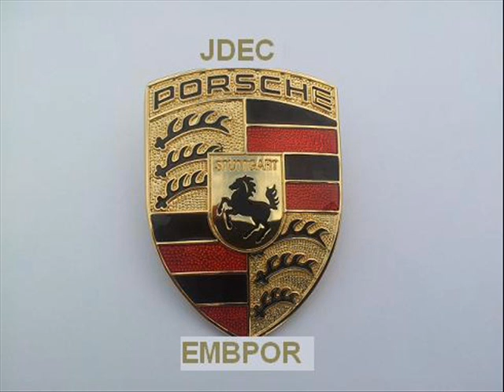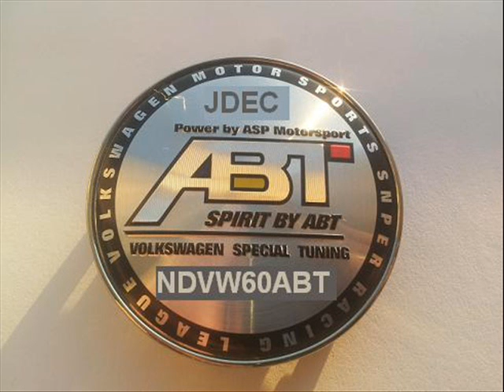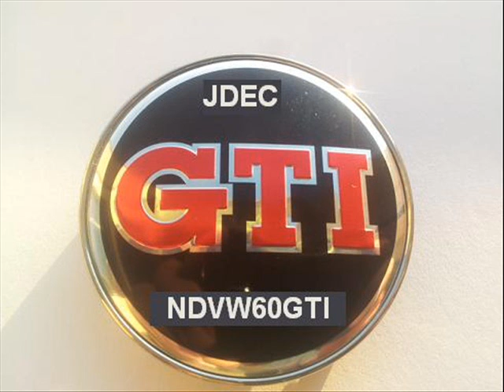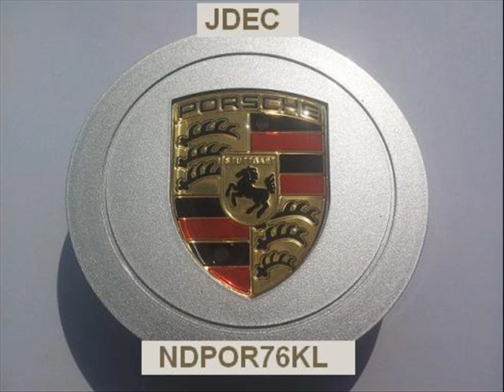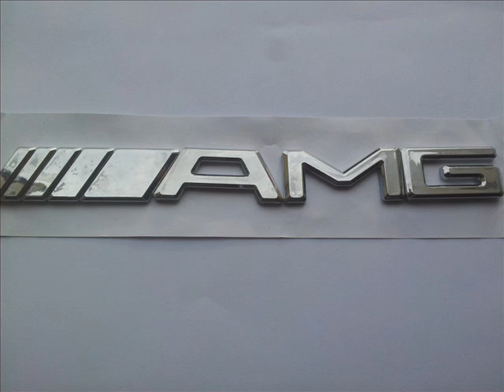volkswagen winterwielen emblemen naafdoppen originele maten winterbanden15 inch 16